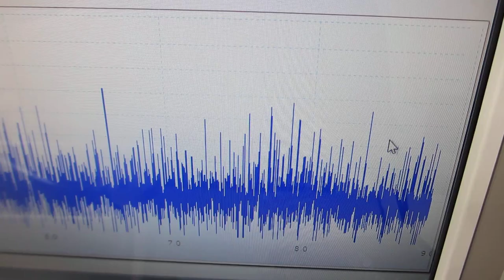オリジナル超音波実験動画（超音波システム研究所）